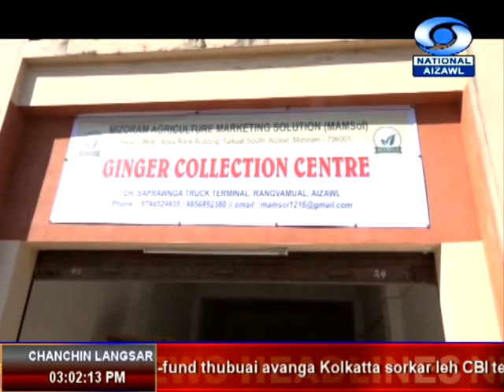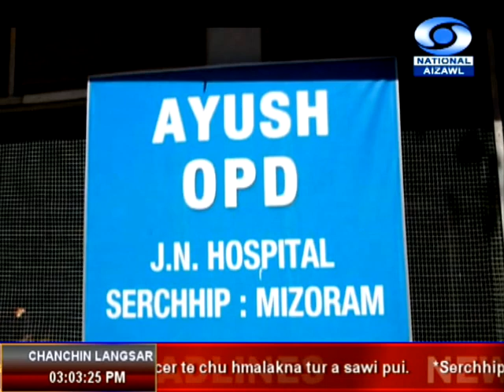DD News Aizawl, 3 PM News 5 Feb 2019